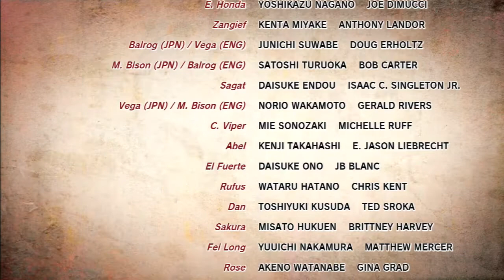Ultra Street Fighter 4 Arcade With Cammy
Ultra Street Fighter 4 Arcade With Cammy I hope you enjoy.